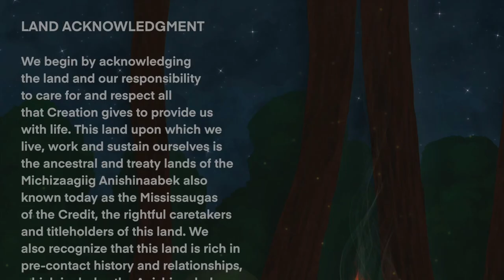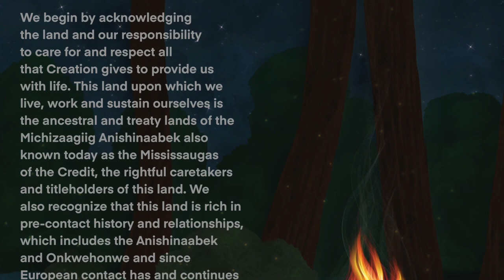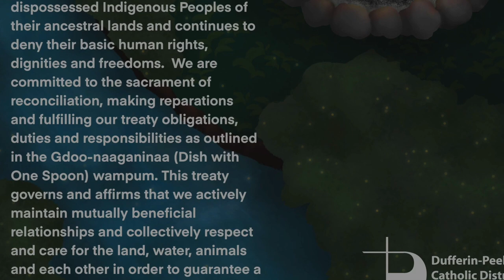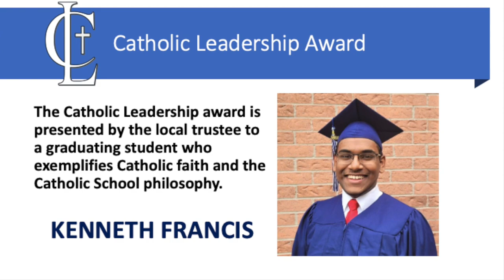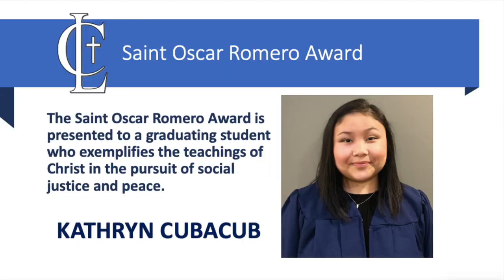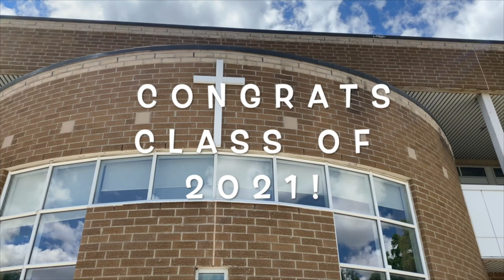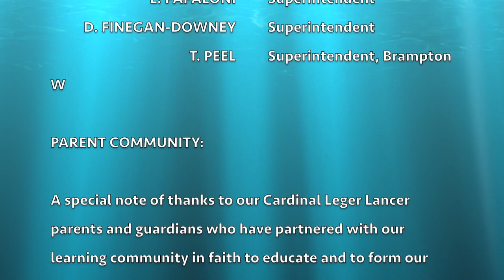Cardinal Leger's Commencement Ceremony, June 28, 2021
Welcome to Cardinal Leger Secondary School's 2021 Commencement Ceremony!

Your host, Lancer teacher, Mr. Martin Buijsrogge, will introduce several community partners and Board representatives who bring greetings and congratulations to our Class of 2021, including: our local Parish Priests; our Catholic School Trustee; our Member of Provincial Parliament; the Mayor of Brampton; our Catholic School Council Co-Chair; our Chaplaincy Leader and our Principal, Mr. Drago Radic.

There will be a musical interlude performed by our Graduating Instrumental Music class, under the direction of Ms. Edna Teguibon, followed by a presentation of a few select awards. Of special note for our graduates will be our student Valedictory Address.

Graduates, we celebrate along with your families, your achievements. Congratulations!

Thank you for joining us in this virtual celebration of our Ontario Catholic Graduates!